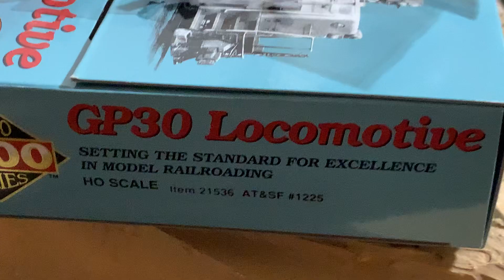HO Scale PROTO 2000 EMD GP30 DCC Diesel Locomotive ATSF Santa Fe BlueBonnet 1225